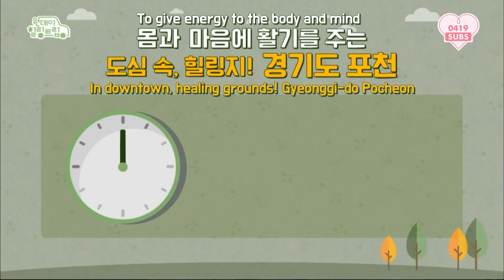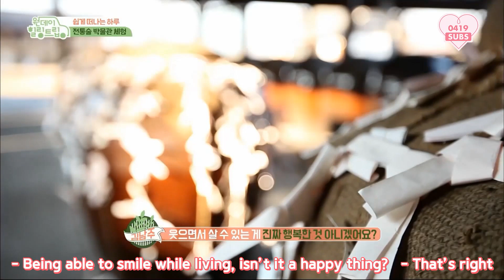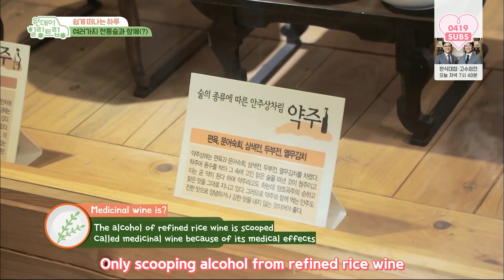[0419SUBS] One Day Healing Trip - Apink Namjoo & Hayoung (Part 2/4)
181117 One Day Healing Trip - Apink Namjoo & Hayoung (Eng Sub)

Translator: pinksoonies, tbhjusthowon
Spot-Translators: pinkpandie, txxyingenn, joanlqy
Editor: pinkpandie, txxyingenn
Timer: pinksoonies
Typesetter: pinksoonies
Encoder: bomihyuns